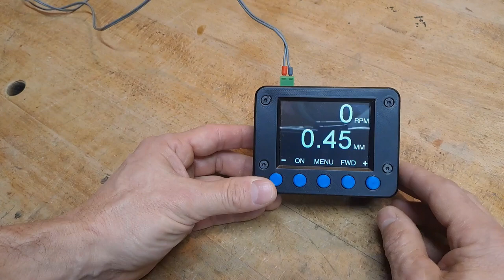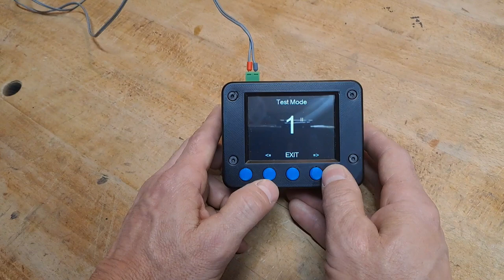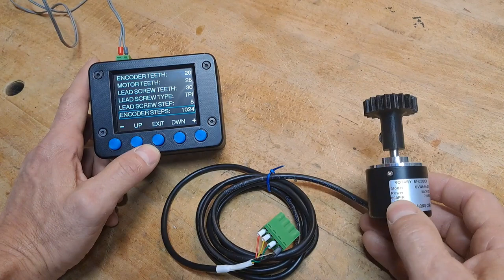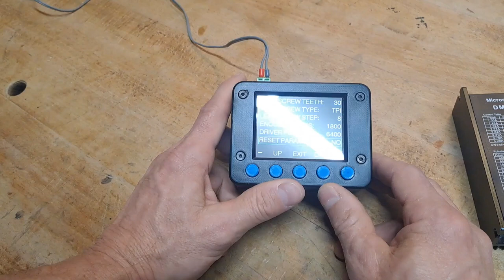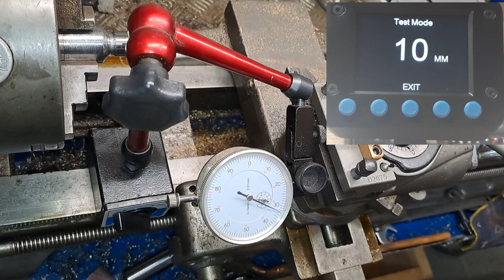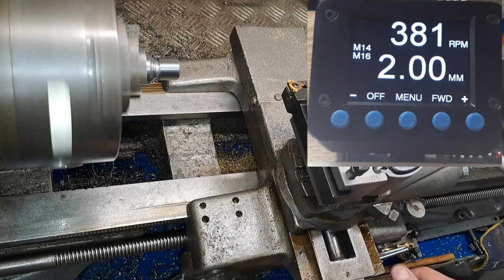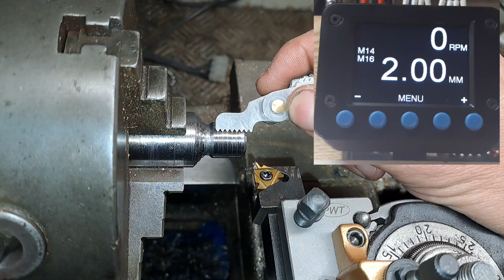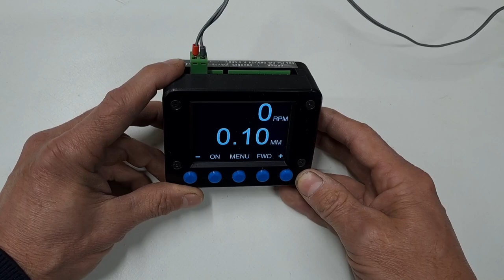My new electronic lead screw, full presentation and automatic threading demo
In this video i explain everything about the new version of my ELS and show a new cool feature: automatic threading.

Content:

0:00 - Presentation of the ELS
23:43 - What you need on the lathe
24:35 - Check the parameters, part 1
27:35 - Check the parameters, part 2
30:16 - Use the ELS for turning
33:21 - Use the ELS for threading
37:12 - Automatic Threading
47:00 - Conclusion